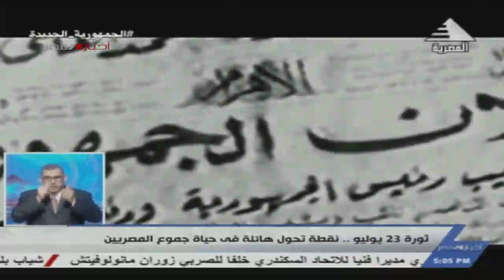ثورة 23يوليو.. نقطة تحول هائلة في حياة جموع المصريين| 22-07-2023